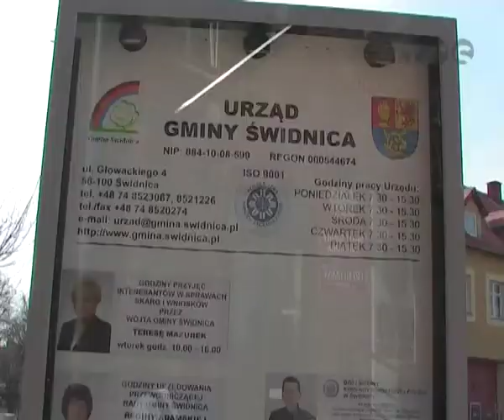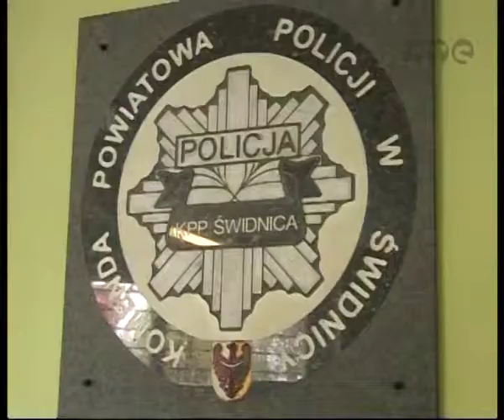Nowy dzielnicowy w gminie Świdnica